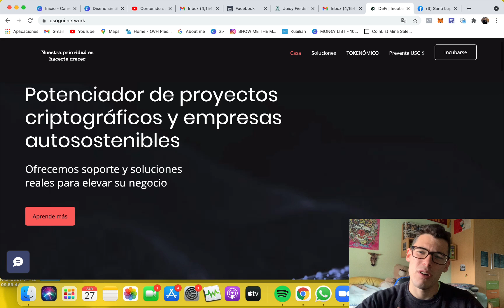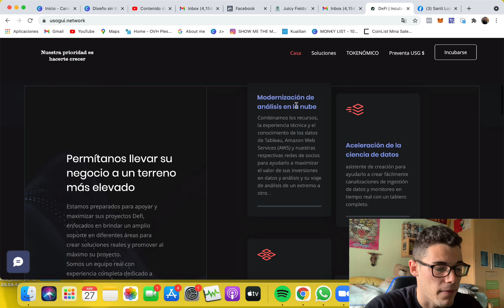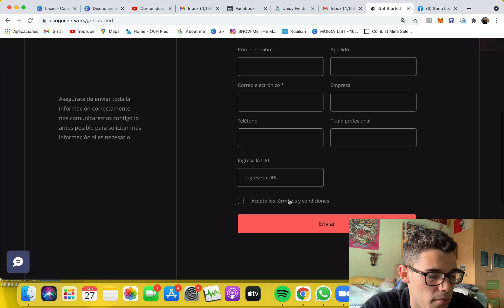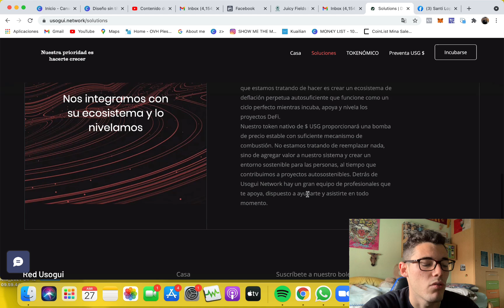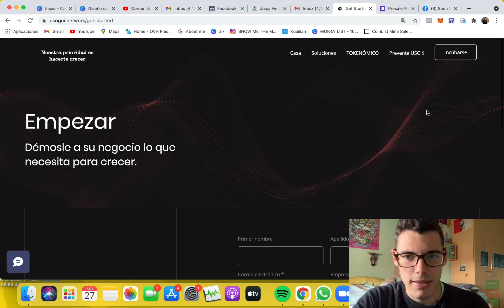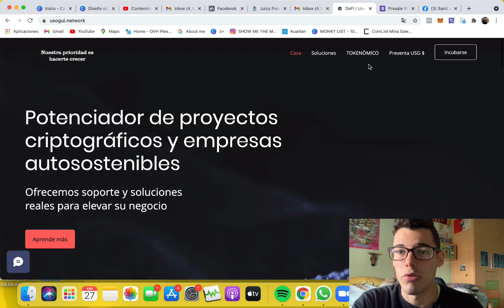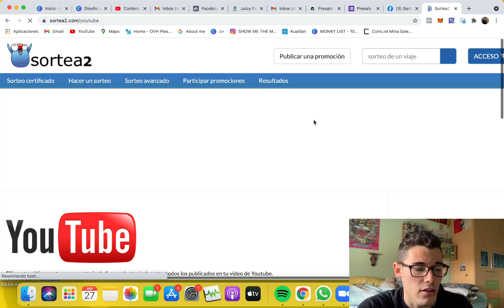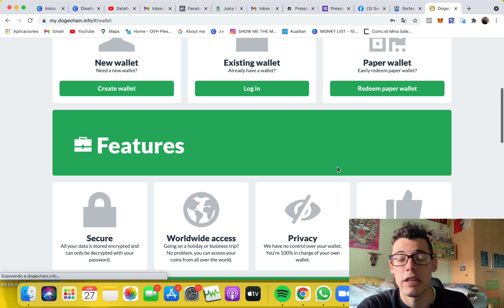💎¿ NUEVA GEMA ICO? USOGUI TE HARÁ MILLONARIO 🤑 - INCUBADORA DE ICOs [ ANÁLISIS Y OPINIÓN ] 🔮